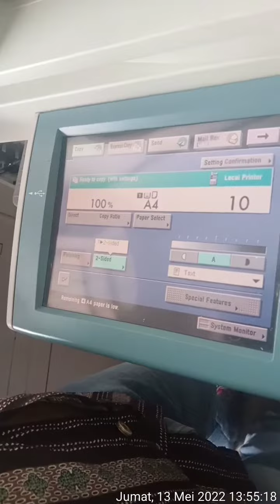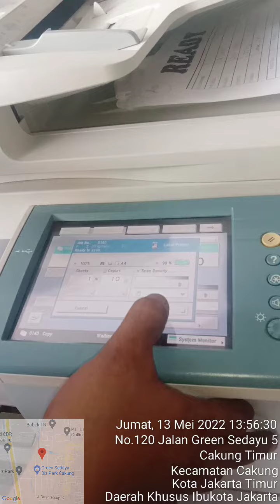Behind The Scene Canon_IR_3245 #3245